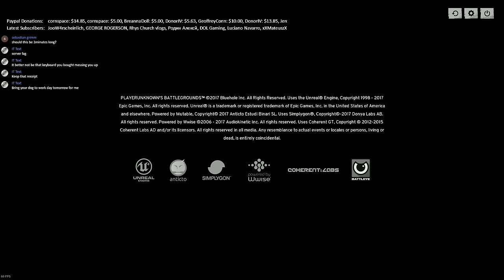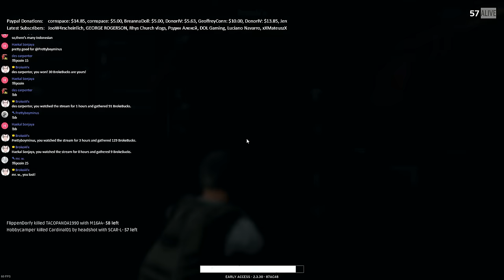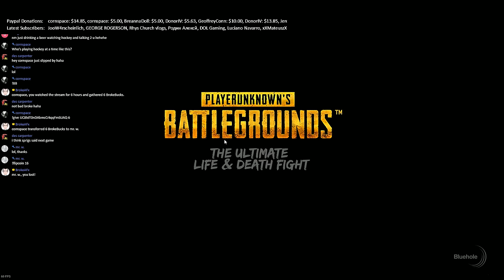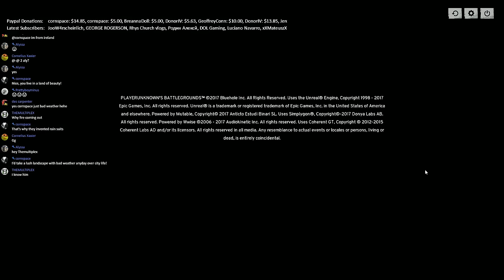[PC] Playerunknowns Battlegrounds - 1080p - Duos with the one and only SprigsGames!